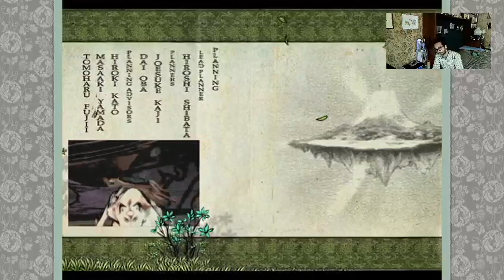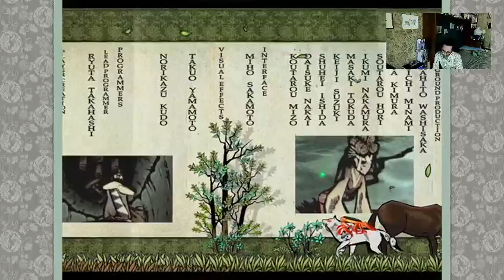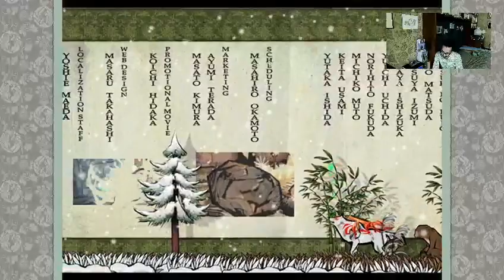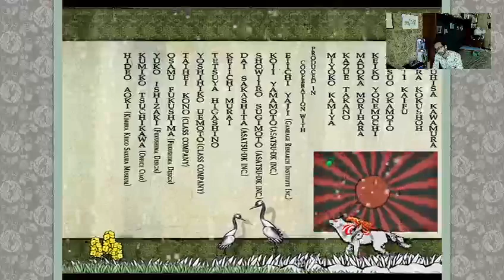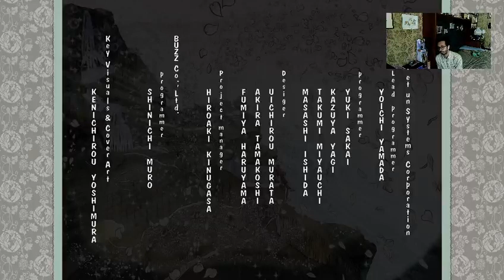Videoblog semiserio okami 26 03 2023